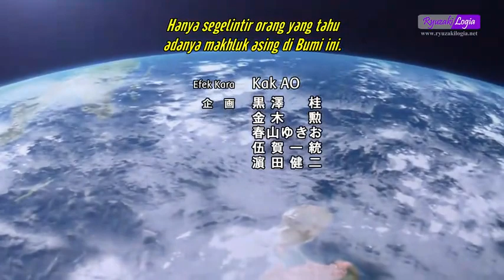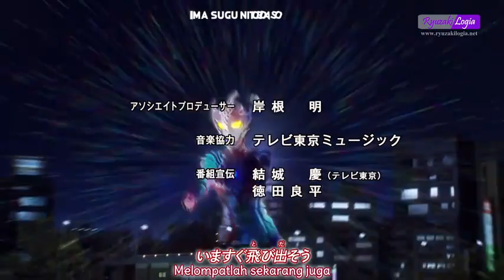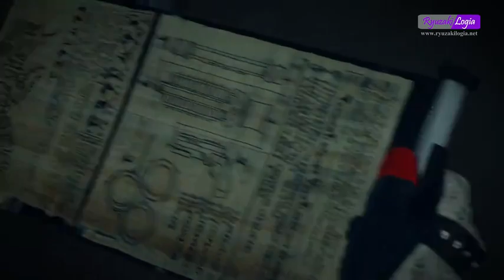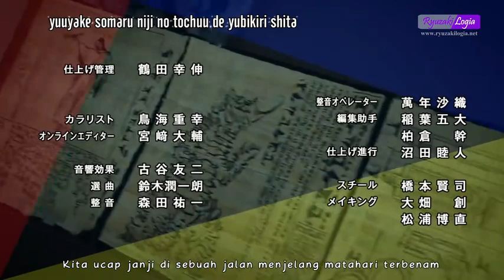Ultraman Taiga Episode 12 Sub Indonesia